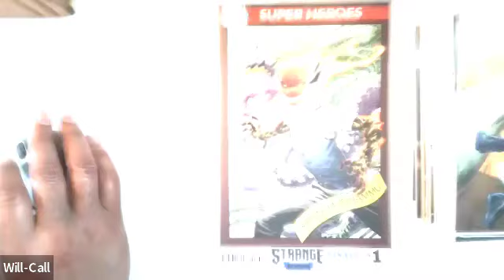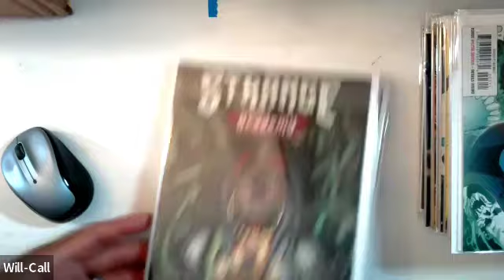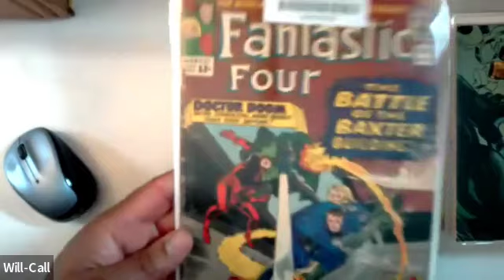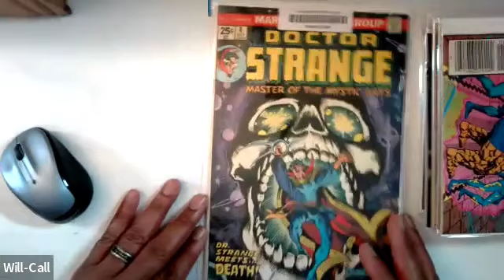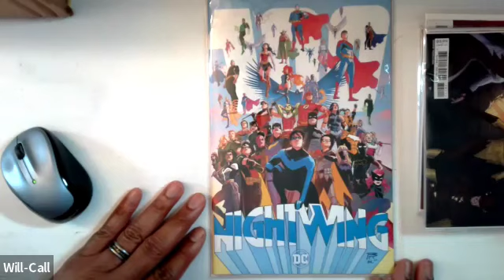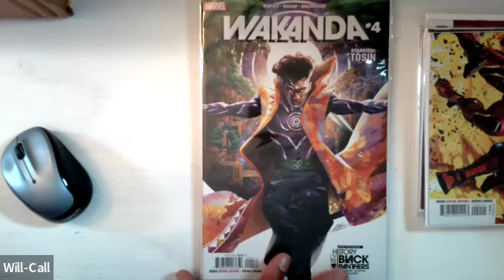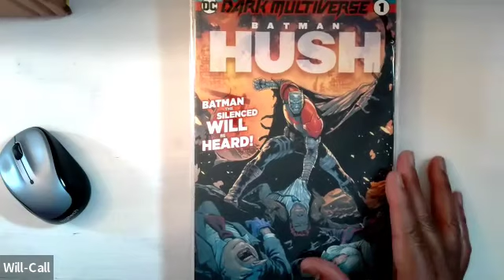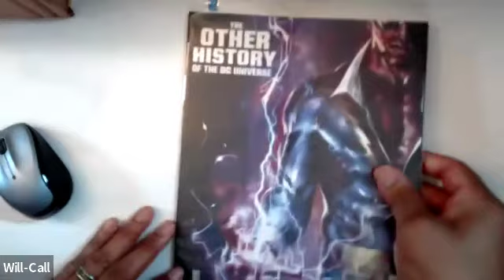Hip Comic auctions Mail Call comic books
Comic book auctions from Hip Comic online and app, Ebay, and local comic book stores 18JAN2023. DC Comics History via Black Lightning by John Ridley, and Blacula by Rodney Barnes and Jason Shawn Alexander